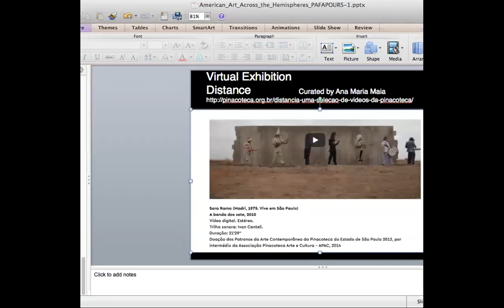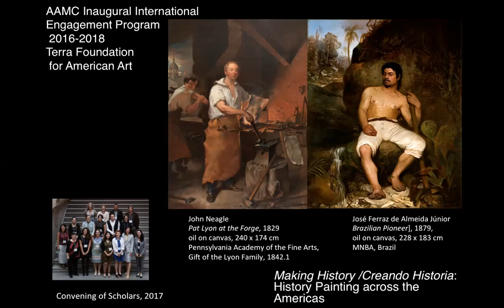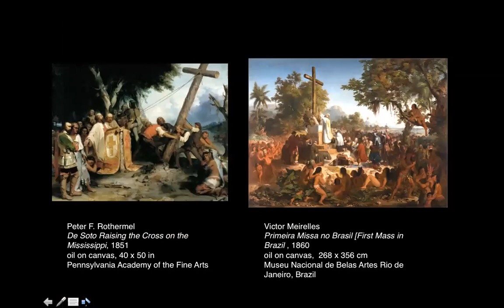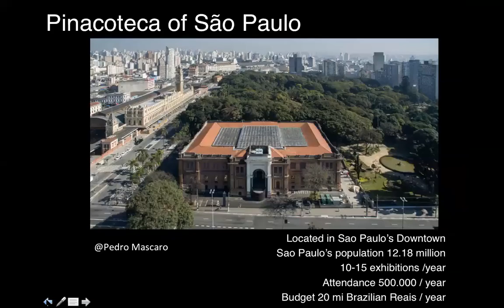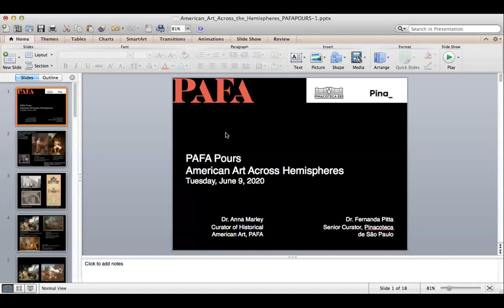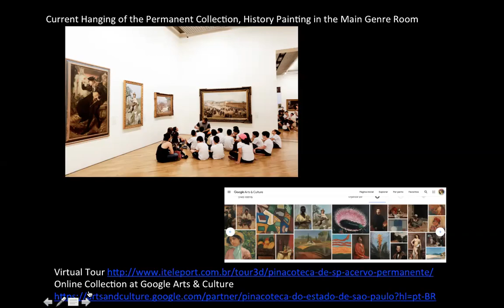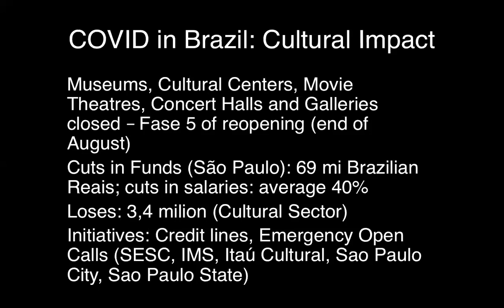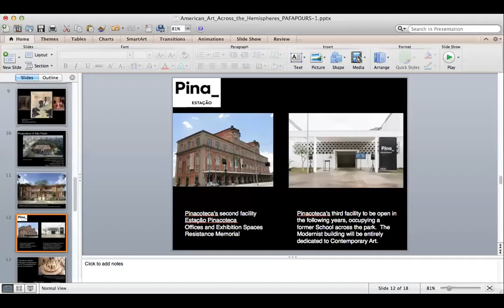Dr. Anna O. Marley + Dr. Fernanda Pitta: American Art Across Hemispheres | PAFA - PAFA Pours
Curator of Historical American Art Dr. Anna O. Marley and Dr. Fernanda Pitta, Senior Curator at the Pinacoteca de São Paulo, Brasil come together for a caipirinha and chat about American Art across hemispheric borders.

Curators Marley and Pitta met at an international conference on art academies in the Americas in Brazil in 2016 and shortly thereafter became partners through the Association of Art Museum Curators inaugural engagement program for international curators sponsored by the Terra Foundation.

Pitta and Marley will discuss little known connections between Brazilian and US art worlds in the 19th century as well as in the post-COVID-19 21st century.

Recorded on Jun 9, 2020